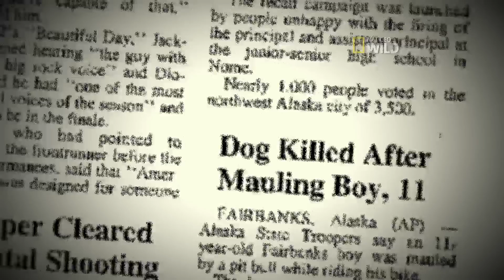Cesar Millan: Love My Pit Bull Exclusive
Inspired by Daddy, Cesar and Junior are on a mission to better inform the public about the maligned and misunderstood Pit Bull breed, and make the case that it's not just pit bulls — but also humans — that need to be trained. Cesar's one hour documentary special 'Cesar Millan: Love My Pit Bull' aired on Friday, April 18 on Nat Geo WILD.